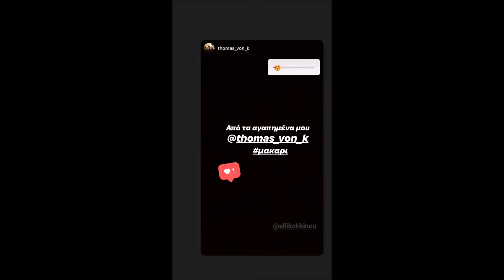Γιαννης Δρυμωνακος,Ελισαβετ Δοβλιατιδου,Ελλη Κοκκινου,Ελενη Φουρειρα(storys)